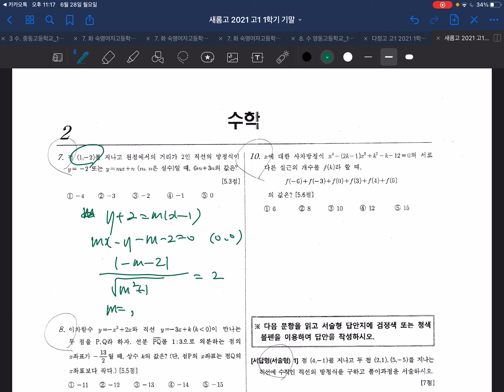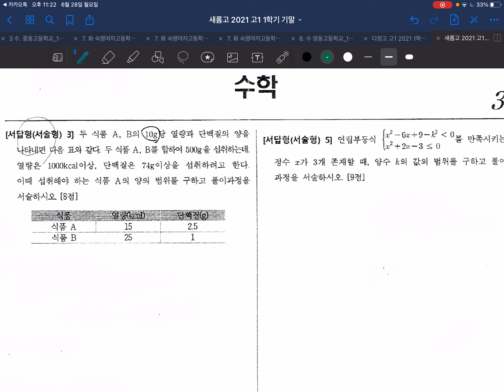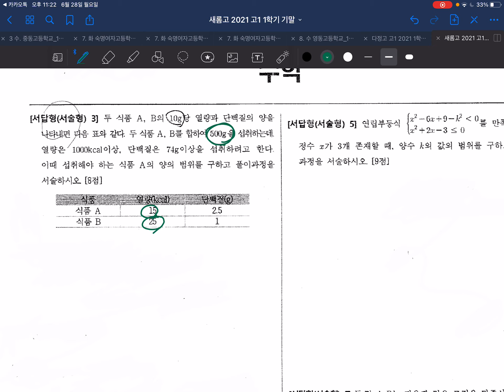새롬고 2021년 1학기 기말고사 해설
강수학은 세종시 나성동에 위치한 강한학원의 수학프로그램입니다.

강수학은 '수학은 실전이다'라는 생각으로 만들어진 프로그램이며,
수업에서 다루는 모든 문제는 시중 교재가 아닌, [시험에서 출제된] 문제들로
구성이 되어 있습니다.

그리고 일주일에 한 번씩 실전 문제와 똑같은 시험을 치루며,
그 결과를 학부모님과 학생에게 공유하여, 현재의 위치를 정확히 안내합니다.
이는 학생들에게 동기를 부여할 수 있고, 모자란 부분을 정확히
피드백할 수 있게 합니다.

그리고 이 시험은 항상 유튜브 채널을 통해, 영상으로 해설을 제공합니다.

세종시에서 수학 내신 수업으로는 최고의 가치를 제공하는 학원이 되기 위해
항상 최선을 다 하겠습니다.

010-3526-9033(부원장)으로 문의주시기 바랍니다.

채널을 찾아주셔서 감사합니다.